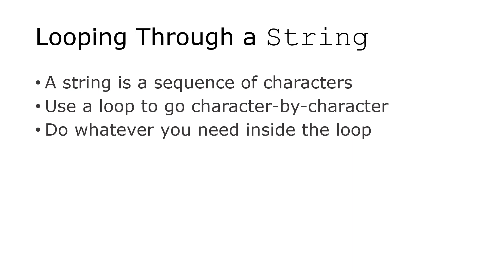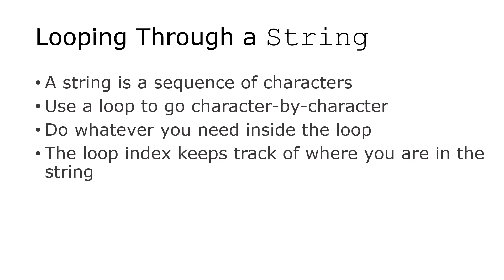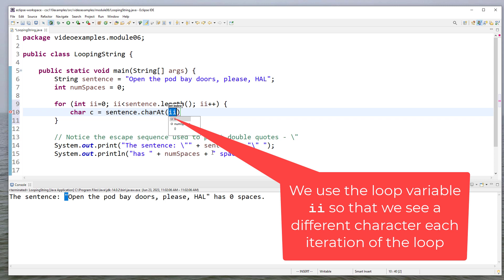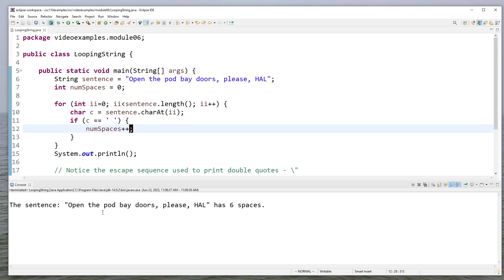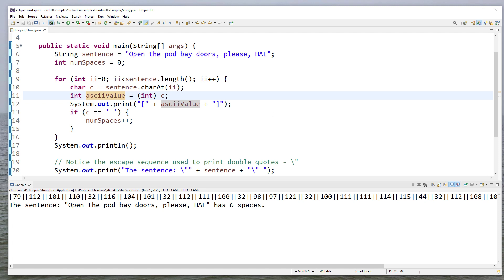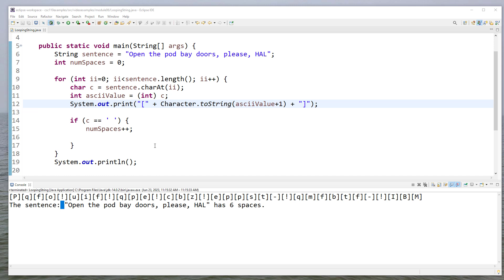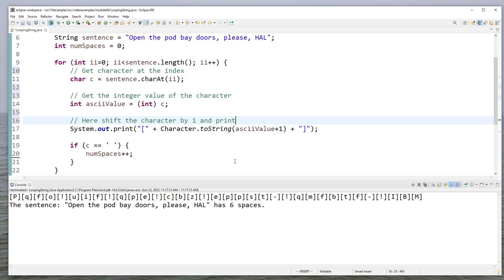Looping through Strings in Java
0:05 - Discussion
1:11 - A Java program with a String & printing double-quotes
1:50 - Writing a loop that prints each character in the String one-by-one
2:36 - Adding additional output for each character
3:05 - Counting spaces in the string (note we do this inside the same loop)
3:35 - Printing the Unicode/ASCII value of a character
4:28 - Encrypting a string with a simple shift-by-one
5:20 - Getting a list of the helper methods in Character - these can be used to analyze Strings in loops